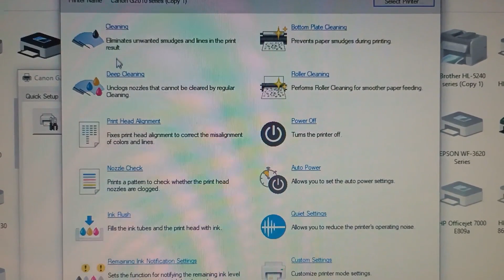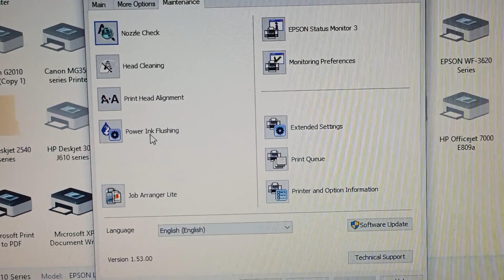طرق ملىء الأنابيب الفارغة بالحبر في طابعات التانك